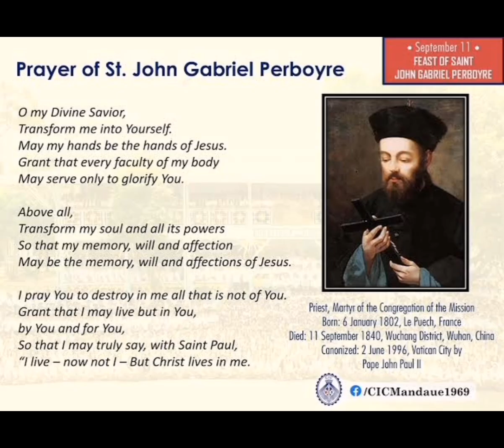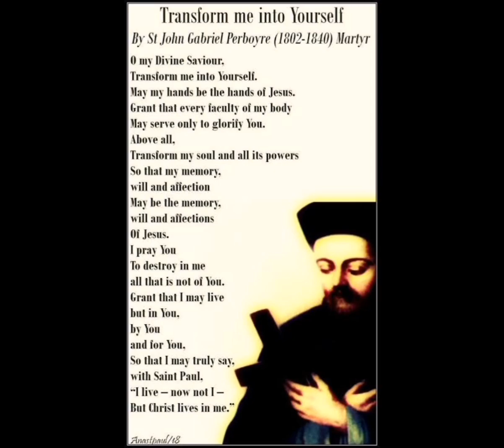SEPTEMBER 11TH (ST. JEAN GABRIEL PERBOYRE)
Today The Church Celebrates St Saint Jean Gabriel Perboyre.

St. John Gabriel Perboyre would never have considered becoming a priest until he accompanied a younger brother to the seminary and decided to stay, himself.

He was born to faithful farming parents in 1802, in the shadow of the French Revolution and its devastation of the Church. Five of the family’s eight children eventually entered religious life.

As an adolescent, John displayed no extraordinary signs of holiness, but that changed when, in 1816, his parents asked him to accompany his younger brother, Louis, to a seminary founded by their uncle that formed Vincentians, priests who followed the example of St. Vincent de Paul. His parents wanted John to make sure Louis settled in and acclimated to the new life; John discovered that the new life spoke to him as well, and he joined his brother as a seminarian.

John proved to be a bright student, and was promoted to positions of responsibility within his order after he was ordained in 1825. He had a clear desire to serve in the foreign missions, especially China, where Christians were suffering and encouraging the faith. But the Vincentians in France needed him, and he was in poor health, so his requests were denied.

Louis was chosen for the missions in China, but died during his voyage there. John immediately asked to take his place, and received permission to go. He arrived in Macao in 1835 to study the Chinese language, and proceeded to Ho-Nan and Hubei regions to serve the poor there. He helped his order rescue and care for abandoned children—he taught them through stories he told in his broken Chinese.

In 1839, the provincial governor instituted a violent persecution of Christian priests and catechists, and the missionaries in Hubei went into hiding. John was betrayed, arrested, and questioned—authorities wanted him to trample a crucifix and reveal where the other missionaries were hiding. He refused and was tortured horribly, being branded on the face and cut deeply to his bones. On this date in 1840, after a year of captivity and torture, he was strangled on a cross with seven other common criminals.

As a result of his martyrdom, the British government negotiated a clause in the 1842 Treaty of Nanking that required any apprehended missionary to be handed over to the custody of his nation’s diplomatic representatives. John was canonized a saint in 1996.

St. John Gabriel Perboyre, you followed your passion to spread the Gospel and died with faith—pray for us!